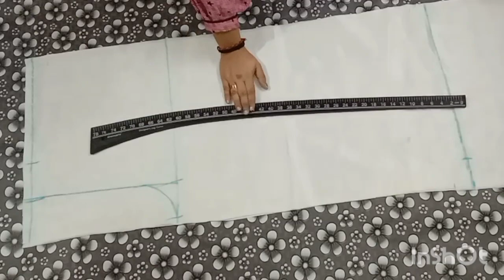🪡 Pocket nd lining plazoo cutting nd stitching Full Vedio step by step 🪡youtube 🌈